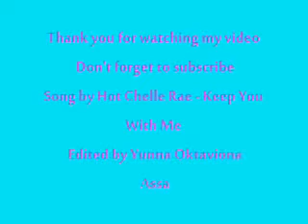Hijab Tutorial Beauty Women Arabian Style